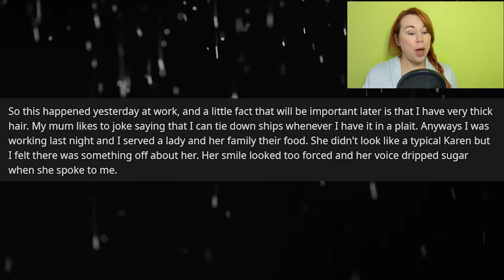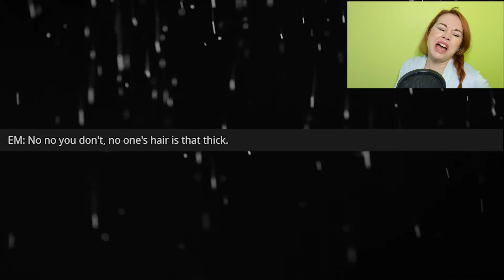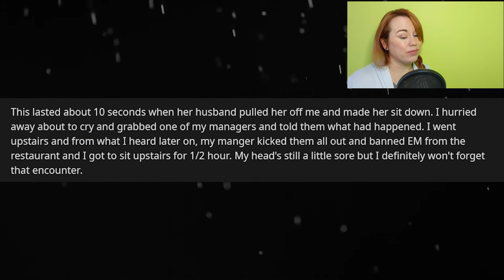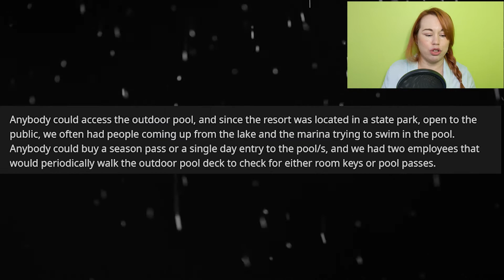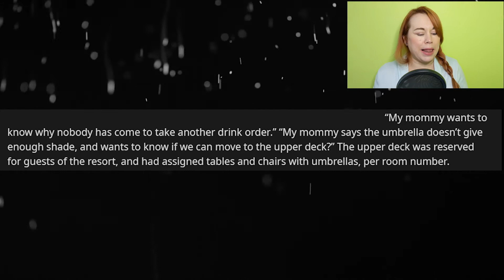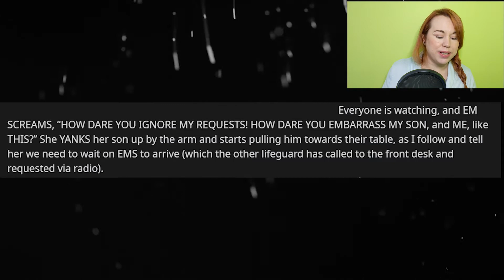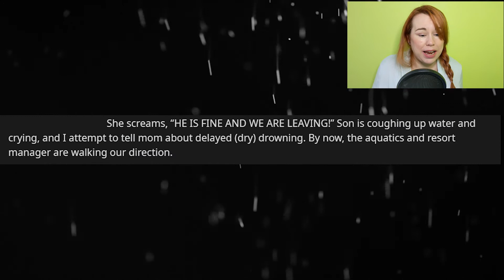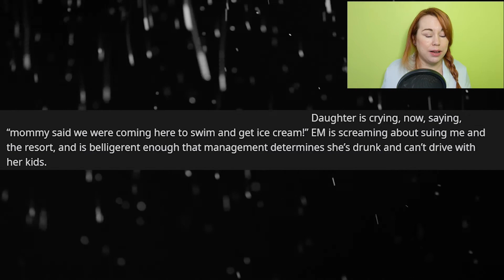r/entitledparents | Entitled Mother Is Willing To Let Her Children Die!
A jealous, entitled mother doesn’t believe OP’s hair is real. OP insists she doesn’t have hair extensions. The entitled mother decides to pull the “extensions” out to prove OP is lying.

THEN

An entitled mother is willing to risk her children’s lives to avoid being kicked out of a public pool for not paying.